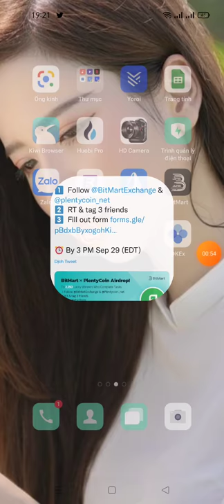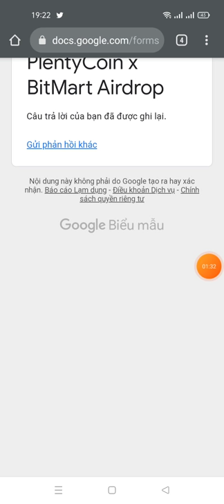hướng dẫn tham gia Giveaway ăn chia 2,250,000,000 PLENTYCOIN(random 2250 lucky winners. )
Bitmart x plenty coin